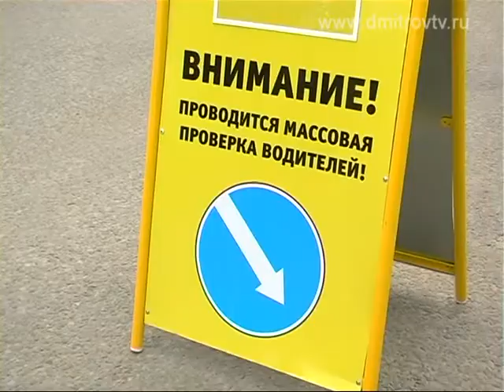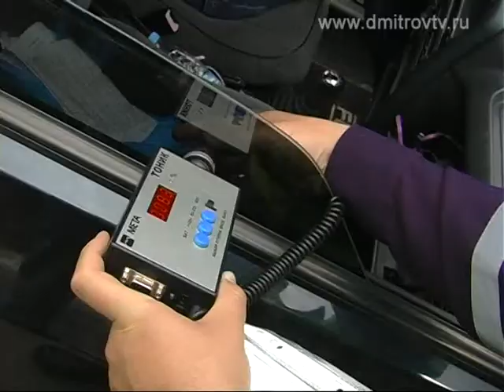Оперативно-профилактическое мероприятие «Тонировка»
Наша съемочная группа приняла участие в оперативно- профилактическом мероприятии «Тонировка», который проводится повсеместно в Московской области с 1  по 9 июня.